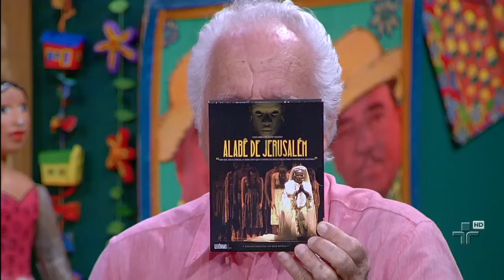Estrela Luminosa, por Leny Andrade e Altay Veloso - Sr. Brasil - 29/12/2013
Rolando Boldrin recebe a cantora Leny Andrade (Rio de Janeiro - RJ) que interpreta junto com Altay Veloso (São Gonçalo - RJ) a música "Estrela Luminosa" (Altay Veloso). Músicos acompanhantes: Edmilson Capelupi (violão 7 cordas), Edson Alves (violão) e Nailor Proveta